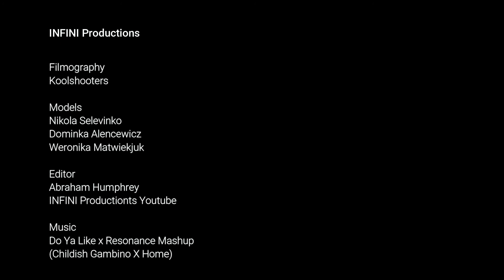Resonance X Do Ya Like - Childish Gambino X Home Mashup Music Video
Resonance X Do Ya  Like - Childish Gambino X Home MASHUP